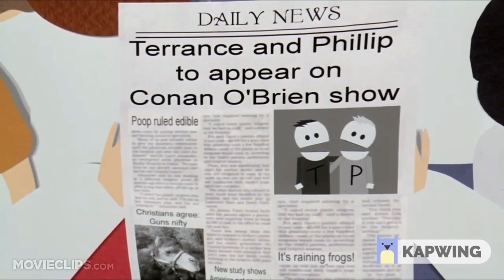Blame Canada but it's in reverse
To commemorate the 20th anniversary of South Park: Bigger, Longer & Uncut, I thought it would be a good idea to reverse Sheila Brovlofski's anti-Canada anthem, Blame Canada!